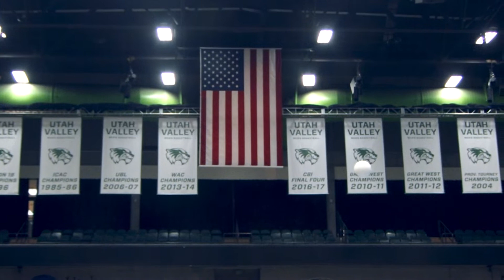DJ GRAY DEMO REEL